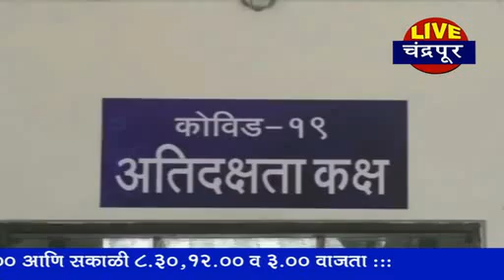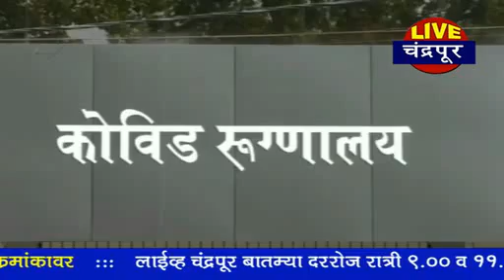Live Chandrapur News चंद्रपूर - जिल्ह्यात शुक्रवारी 607 बाधित - एकाचा मृत्यू तर अँक्टीव्ह रुग्ण 2926